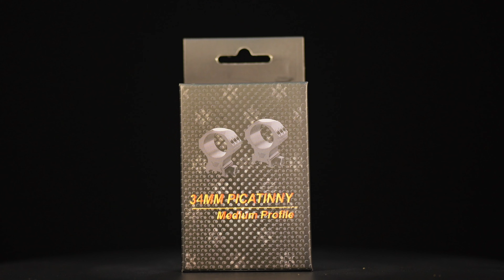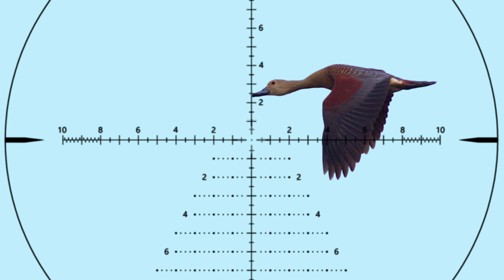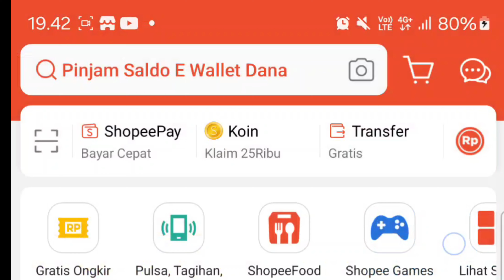TAURUS HD GEN II 4-32x56 FFP Zero- stop TURRET STENLIS